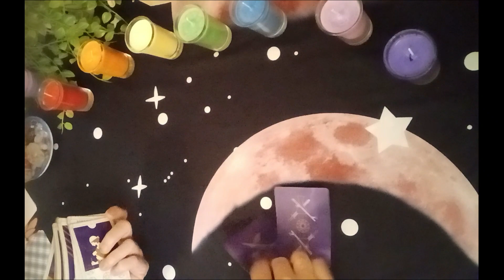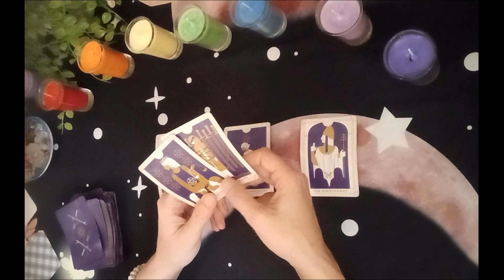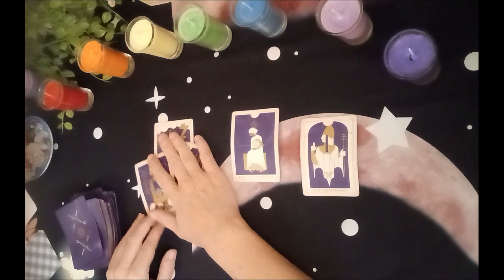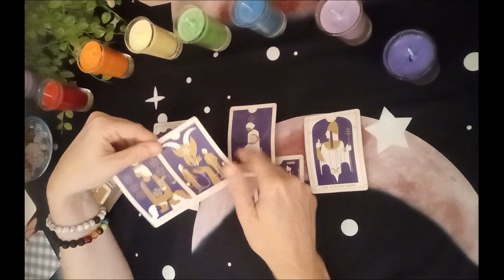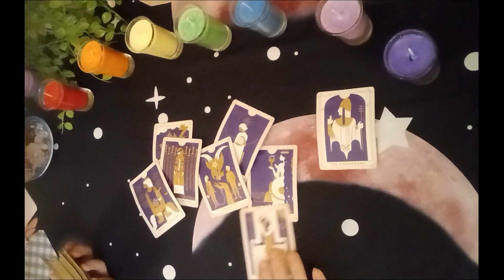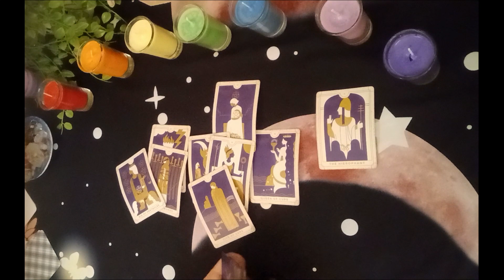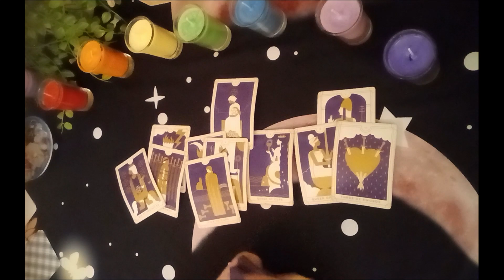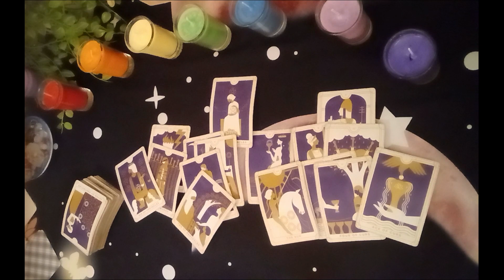Scorpio Tarot...Independent👠...Letting Go Of What Is No Longer Serving You....Immediate Future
OR

or

DECKS USED
Gilded Tarot: Ciro Marchetti
Everyday Tarot
The Light Seer's: Chris-Anne
Gilded Tarot Royale:  Ciro Marchetti/ Barbara Moore
Mermaid Tarot: Leeza Robertson
Angel Answer Oracle:  Radleigh Valentine